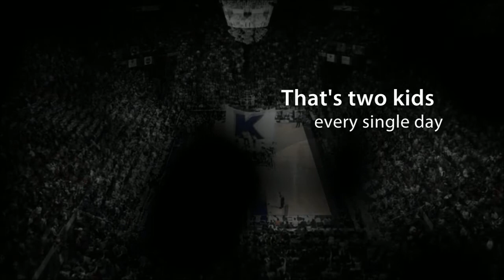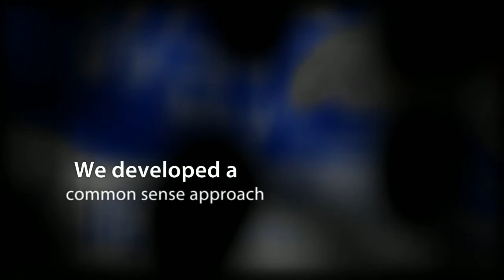Change Starts Here...With You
United Way of the Bluegrass is the leader and motivator of change for long-term solutions for our community. The community was brought together to determine the needs unique to Central Kentucky and consensus was reached on how to solve them, both short-term and long-term. We have committed to four focus areas to meet the needs of today and solve the problems of tomorrow:
 -- Basic and essential services
 -- Education
 -- Income
 -- Health

This change in approach has fostered a great deal of cooperation and innovation in the community. We have developed systems to evaluate the quality and success of the programs we are funding, so you can be assured your dollars will have the maximum impact on your community.

Join us and invest in your community through United Way of the Bluegrass.